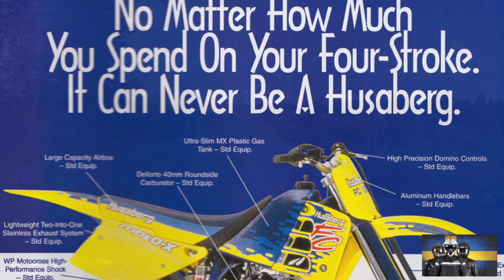Husaberg FC600 , they dont make motorcycles like this anymore 🇸🇪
I had it more than 4 years, it´s a great bike and i´ll probably regret this the rest of my days. But its time for something different!
My ride: 1998 Husaberg FC600
Shot with GoPro Hero 3+ Black edition. Audio Zoom H2n audio recorder.